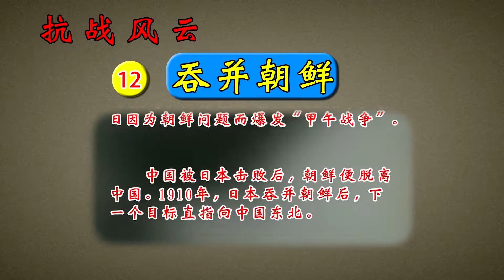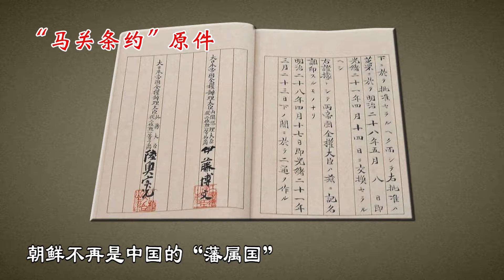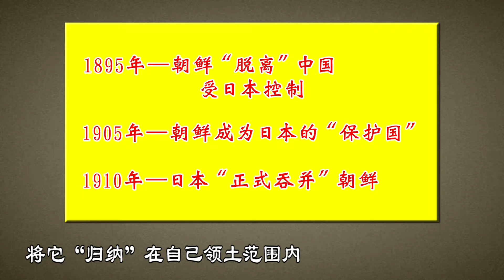抗戰風雲 012 吞併朝鮮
因為朝鮮位於日本與中國東北之間，成為日本侵略東北的障礙，故此日本一直想吞併朝鮮以消除障礙。明朝末年，日本的豐臣秀吉曾侵略朝鮮，但未能如願。在1894年，中日因為朝鮮問題而爆發「甲午戰爭」。中國被日本擊敗後，朝鮮便脫離中國。1900年，日本吞併朝鮮後，下一個目標直指向中國東北。